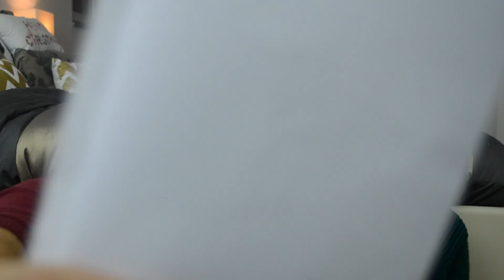OUTTAKES!!! :)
Wenn ich euch mit meinen OUTTAKES bisschen zum Lachen bringen konnte!
Wollt ihr MEHR Video mit meiner Mama?

Da gibt's regelmäßige Updates zu meinem Alltag!!! :D

AUFNAHME:
Nikon D5100 ▸

Schnittprogramm: iMovie :)

POSTADRESSE:
Anna Maria
Postfach 11 50
75305 Neuenbürg

Bei ANTWORT& AUTOGRAMMWÜNSCHE bitte einen frankierten Umschlag mitsenden! :)

Freue mich auf DEINE Post!♥